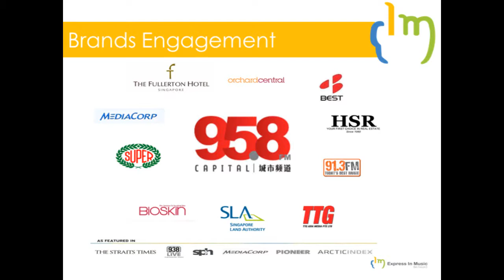Express In Music crowdsourcing audio works - marketing with music, sound and voiceover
is in the music crowdsourcing space of creating audio identities and sonic branding for businesses. Our automated platform system engages clients' briefs conveniently and attracts a fair amount of inputs from musicians internationally.

Post your music brief and our algorithm will instantly let you know the amount to pay for. In fact, you can set the prize money within the range (the higher it is, the more submissions you will attract). Once the music brief is uploaded successfully, this opportunity is seen by thousands of talents. Like a contest model, they will pour in customised productions specific to your brief. Only the winner is paid the prize money. We have plans to license out the non-winners' music entries to 3rdparties soon in the pipeline...making them ultimately winners too through the collection of royalties.

Clients can personalize their communications through music (e.g. for social media campaigns, TVCs, radio, corporate anthem, video clip, etc.) easily on our niche site. On the other end, it is also giving musicians an added opportunity to up their portfolio and monetize their music. We are extremely passionate connecting our musicians and voiceover artistes with commercial opportunities. There were several instances when our freelance musicians got discovered through their submissions and turned their passion full-time.

TV Commercial, Radio, Animation, Voiceovers, Social Media Campaign, Websites, Musical, Video Clip, Film (TV Broadcast / Public Screening), Event, Corporate (company corporate anthem / internal communications), Games (sound designs / theme song), Personal (birthdays, weddings, special occasions).